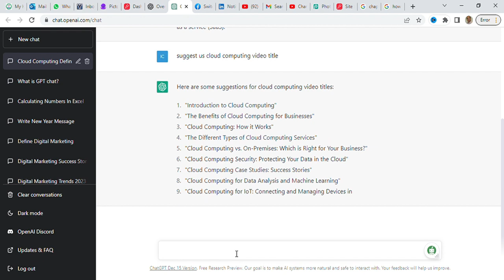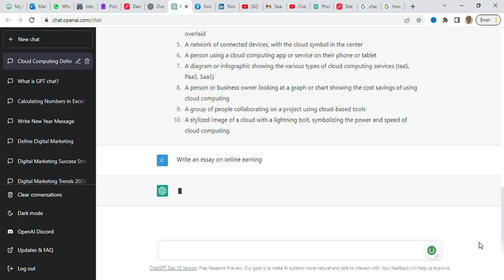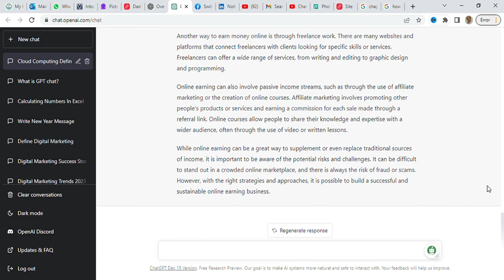Chat GPT Explained | 2023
GPT (short for "Generative Pre-training Transformer") is a transformer-based machine learning model developed by OpenAI. It has been trained on a large dataset and is capable of generating human-like text.

GPT has been used in a variety of natural language processing tasks, such as language translation, text summarization, and language modeling. It can be fine-tuned for specific tasks by training it on additional data.

chatgpt explained,
chat gpt explained,
chatgpt how it works,
chat gpt how it works,
what is chatgpt and